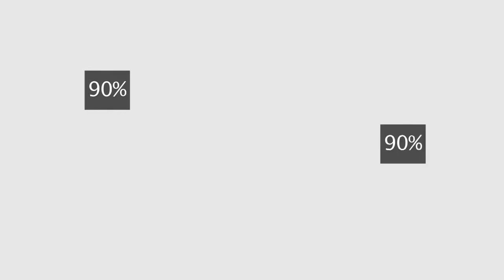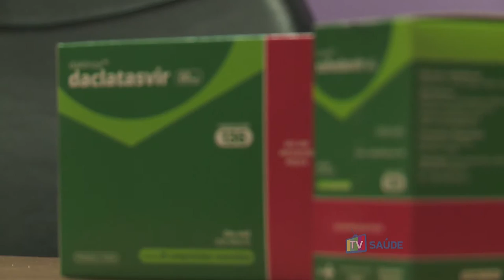10º Congresso de Aids e o 3º Congresso de Hepatites Virais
O evento ocorreu em João Pessoa, com a presença de médicos e pesquisadores do meio científico, acadêmicos, sociedade civil organizada e políticos. A cerimônia de abertura do10º Congresso de HIV/Aids e o 3º Congresso de Hepatites Virais e do  ocorreu na noite de terça-feira (17/11), em João Pessoa.